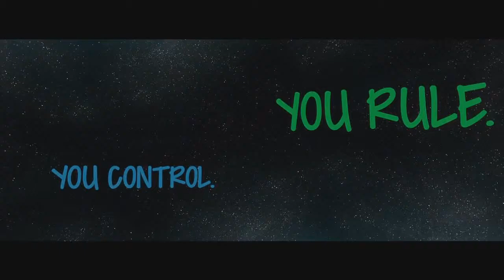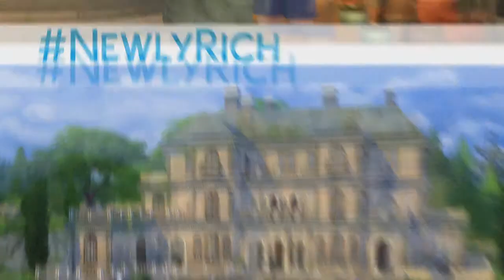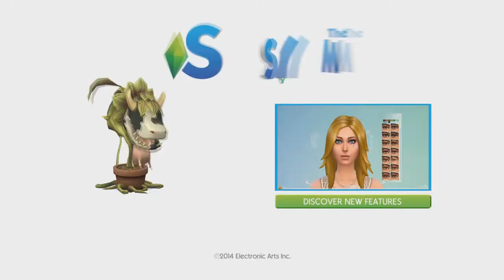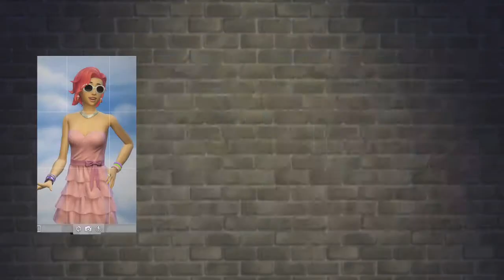Sims 4 trailers till December 2015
Compilation of Sims 4 trailers.
Main:
The Sims 4 You Rule Official Trailer 0:00
The Sims 4 Create A Sim Demo Official Gameplay Trailer 1:27
The Sims 4 Ghosts Official Trailer 2:04
The Sims 4 Pools Official Trailer 3:10
The Sims 4 Official Launch Trailer 4:27
The Sims 4 Stories Official Gameplay Trailer 6:00
The Sims 4 New Emotions Official Gameplay Trailer 7:39

Academy:
The Sims 4 Academy Personality Diagnostic 8:31
The Sims 4 Academy Swagger - Lesson 1 Create A Sim 8:50
The Sims 4 Academy Thunder Thighs - Lesson 2 Create A Sim 9:02
The Sims 4 Academy Changing Moods - Lesson 3 Emotions 9:16
The Sims 4 Academy Getting Hyped - Lesson 4 Emotions 9:31
The Sims 4 Academy Holding Grudges - Lesson 5 Personalities 9:47
The Sims 4 Academy Advanced Woohoo - Lesson 6 Personalities 10:00
The Sims 4 Official TV Commercial 10:13

Weirder Stories:
The Sims 4 Smarter and Weirder Official Gameplay Trailer 10:42
The Sims 4 Cow Plant Love - Weirder Stories Official Trailer 11:35
The Sims 4 It’s Amber - Weirder Stories Official Trailer 11:58
The Sims 4 Epic Wood - Weirder Stories Official Trailer 12:26
The Sims 4 Stay Weirder - Weirder Stories Official Trailer 13:05

Stuff:
The Sims 4 Cool Kitchen Stuff Official Trailer 13:40
The Sims 4 Luxury Party Stuff Official Trailer 14:28
The Sims 4 Perfect Patio Stuff Official Trailer 15:24
The Sims 4 Spooky Stuff Official Trailer 16:21

Pack:
The Sims 4 Spa Day Official Trailer 17:17
The Sims 4 Outdoor Retreat Official Trailer 18:25

Expansion:
The Sims 4 Get to Work Official Announce Trailer 19:42
The Sims 4 Get to Work Official Launch Trailer 20:49
The Sims 4 Get to Work Official Doctor Gameplay Trailer 21:48
The Sims 4 Get to Work Malpractice 23:24
The Sims 4 Get to Work Official Detective Gameplay Trailer 23:55
The Sims 4 Get to Work Official Scientist Gameplay Trailer 25:44
The Sims 4 Get to Work Official Retail Gameplay Trailer 27:30
The Sims 4 Get to Work Still Life 28:59

The Sims 4 Get Together Official Announce Trailer 30:00
The Sims 4 Get Together Come to Windenburg! 31:10
The Sims 4 Get Together Explore A New World Official Trailer 32:32
The Sims 4 Get Together Official Clubs Gameplay Trailer 34:32
The Sims 4 Get Together Rule The Dance Floor Official Trailer 36:45

Player Gallery Showcase:
The Sims 4 Gallery Player Showcase 38:59
The Sims 4 Gallery Player Showcase 2 39:59

Sims 4
Genres       : Single-player simulation
Developers : Maxis, The Sims Studio
Publishers  : Electronic Arts
Platforms   : Microsoft Windows, OS X

Controlling Sims have never been so entertaining. Muahahaha... Sim looks up in the sky and shouts in simlish "Are you not entertained?!".